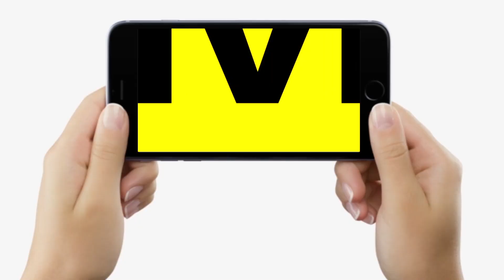Kartik Singh की जमानत याचिका खारिज होने के बाद क्या बोल रहे उनके Advocate, सुन लीजिए | Bihar News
Kartik Singh की जमानत याचिका खारिज होने के बाद क्या बोल रहे उनके Advocate, सुन लीजिए | Bihar News | LiveCities